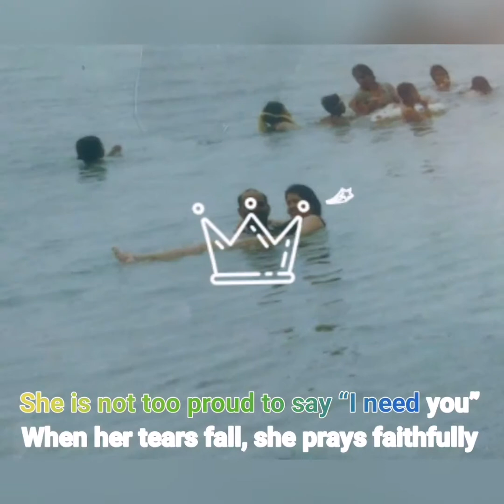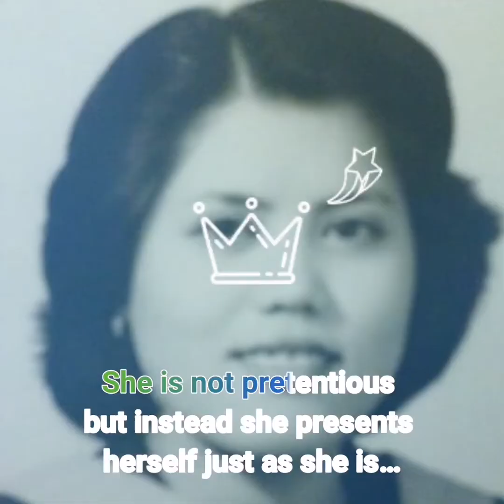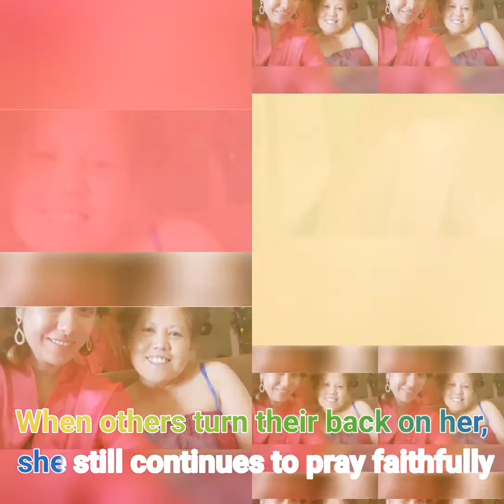60 is 6 perfect 10’s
Happy Birthday Tita Mimi